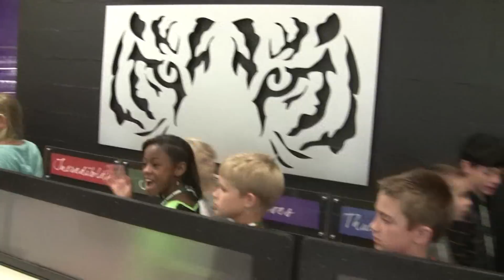Plaza Middle School First day of school 2013 2014